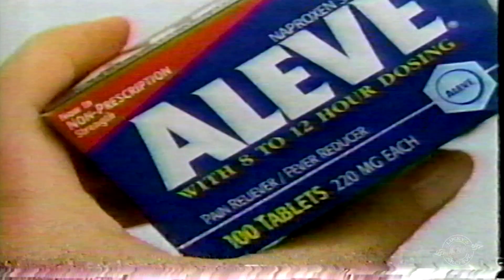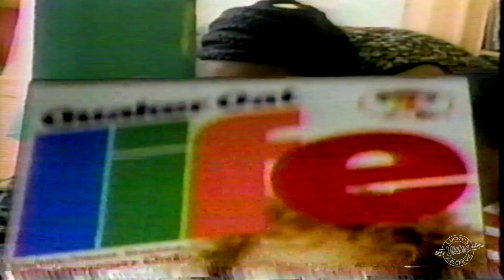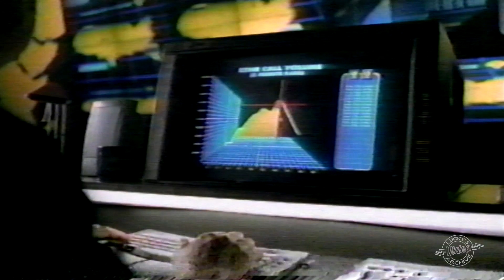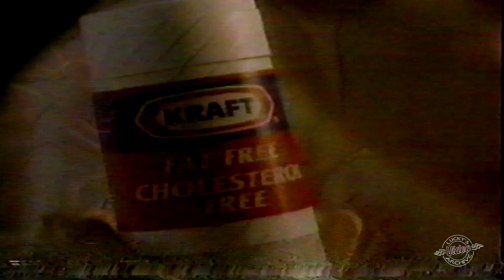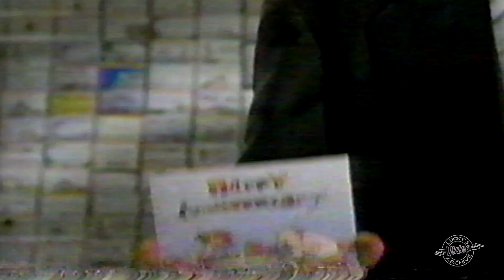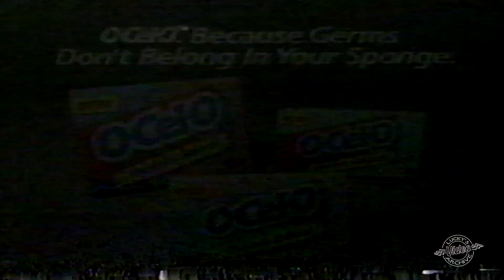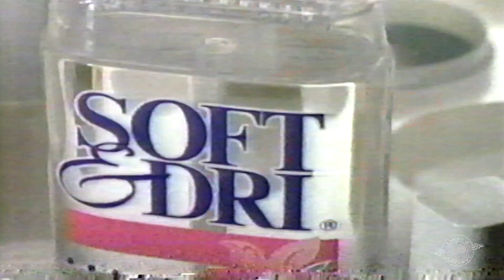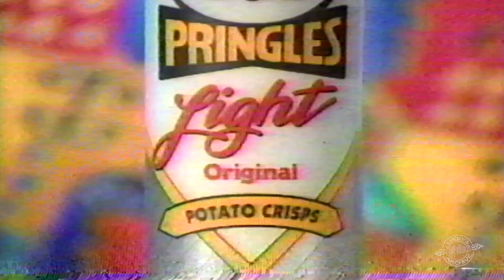1994 ABC Commercials Lucky's Video Archive Vol.87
Commercials aired on ABC during All My Children from 1994.